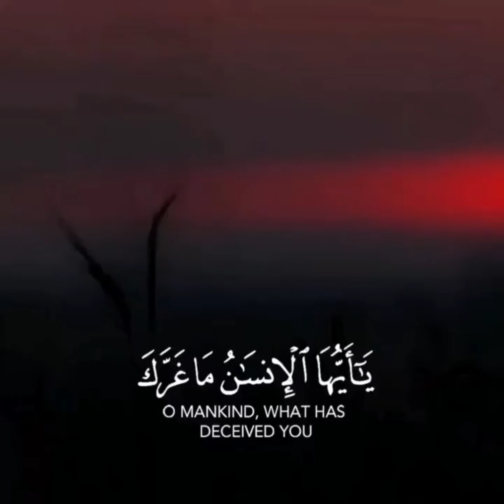Surah Al- Infitar | Ayah 6-8 | يَٰٓأَيُّهَا ٱلْإِنسَٰنُ مَا غَرَّكَ بِرَبِّكَ ٱلْكَرِيمَِّ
يَٰٓأَيُّهَا ٱلْإِنسَٰنُ مَا غَرَّكَ بِرَبِّكَ ٱلْكَرِيمِ
ٱلَّذِى خَلَقَكَ فَسَوَّىٰكَ فَعَدَلَكَ
فِىٓ أَىِّ صُورَةٍ مَّا شَآءَ رَكَّبَكَ